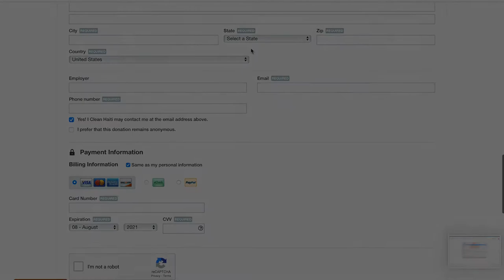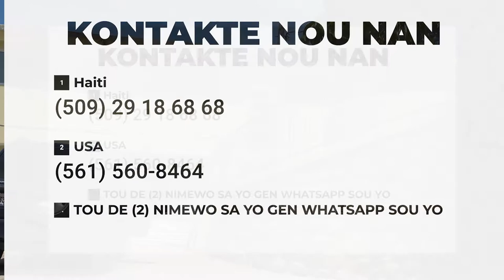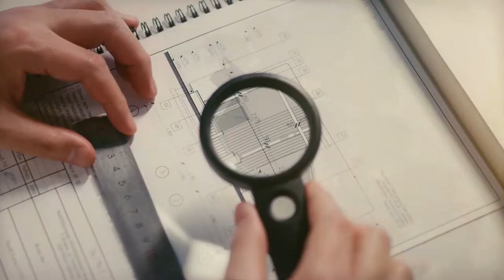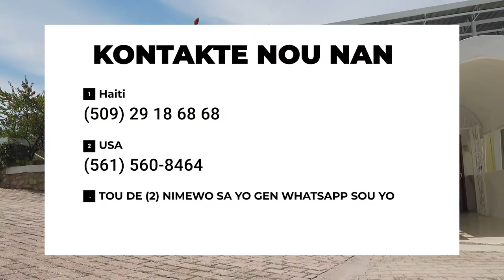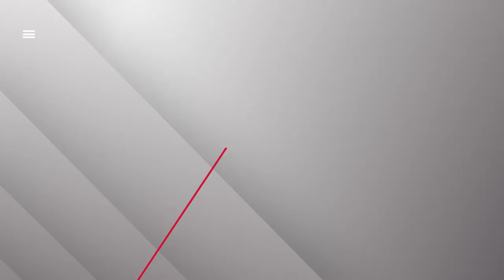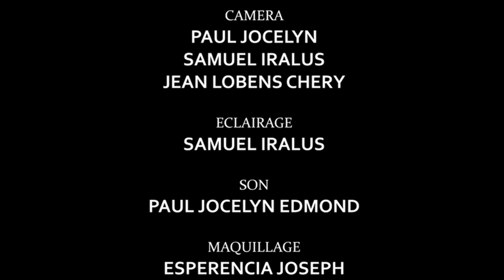ROND POINT - Accompagnement psycho-social aux victimes du séisme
« Appui psycho-social aux personnes victimes du tremblement de terre du 14 aout 2021 » - cette émission expose la volonté des personnes victimes du 14 aout de surmonter leurs souffrances et leurs douleurs suite à l’accompagnement qui leur est donné. Elle se déroule également comme un appel aux autorités de s’impliquer davantage dans la prise en charge des personnes handicapées.

Il s’agit aussi de sensibiliser les institutions de la santé sur les effets du traumatisme psychologique (après un événement majeur comme le séisme du 14 aout 2021) et d’insister sur la nécessité d’investir davantage dans un accompagnement psychologique.

Dr Marie-Ange jean Fils souhaite que la question du handicap devienne une préoccupation pour le gouvernement haïtien.

La réalisation de la première sortie Rond-Point a été rendue possible grâce au support I Clean Haïti import-export, I Clean Haïti service immobilier, I Clean Haïti salon des métiers..